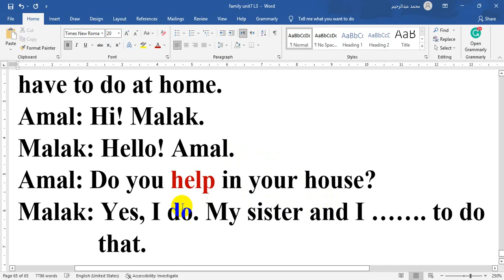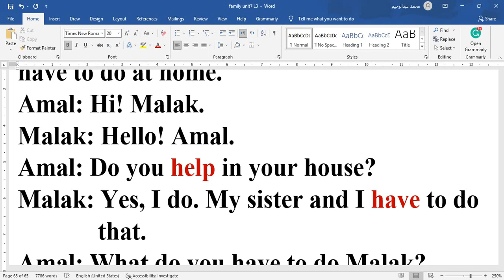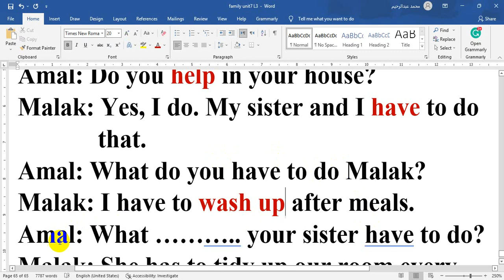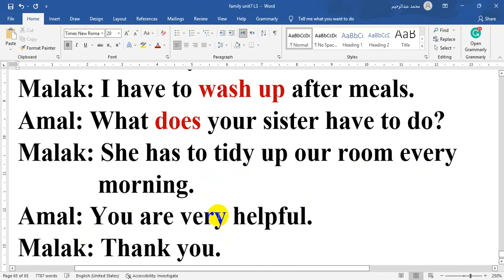الصف الثاني الاعدادي لغة انجليزية نيو هاللو new Hello2المراجعة النهائية الترم الأول حل سؤال المحادثة